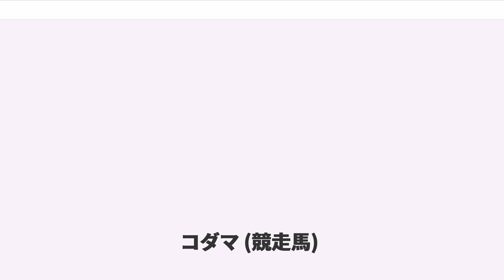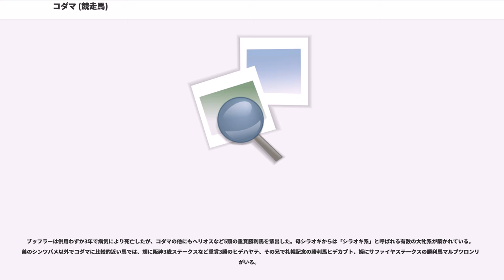コダマ (競走馬)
コダマ（1957年4月15日 - 1976年6月28日）は、日本の競走馬、種牡馬である。

1959年に中央競馬でデビューし、翌1960年春までに阪神3歳ステークス、皐月賞、東京優駿（日本ダービー）を含む7連勝を遂げ、一時は競馬ファン以外の人々にもその名を知られ、その人気ぶりは競馬ブームの端緒となったともいわれる。同年秋の菊花賞で敗れて史上2頭目のクラシック三冠を逃し、以後八大競走の優勝はないが、1962年に宝塚記念を制している。1960年度啓衆社賞年度代表馬および最優秀4歳牡馬。競走馬引退後の1963年より種牡馬となり、桜花賞優勝馬ヒデコトブキなどを出した。1990年9月12日にJRA顕彰馬に選定。

半弟（異父弟）に1961年の皐月賞優勝馬シンツバメがいる。

1957年4月15日に北海道浦河町の鎌田牧場で生まれる。父ブッフラーは競走馬時代イギリスで走り1戦0勝、1955年にヒンドスタンと共に日本へ輸入されたが、「ヒンドスタンの付け馬（おまけ）」という評判で、さほど注目はされていなかった。本馬はその初年度産駒である。母シラオキは1949年の日本ダービーで牡馬相手に2着に入った実績を持つ。1958年秋、京都競馬場へ送られ武田文吾厩舎に入厩。その後、鉄道マニアでもある馬主の伊藤由五郎によりコダマと命名された。名前は、1958年に東京 - 大阪間に開通した国鉄初の電車特急列車の「こだま」に由来する。なお、同馬主のシーザーと一緒に京都へ送られ、武田と伊藤勝吉が検分した結果、武田がコダマを、伊藤がシーザーを選んだという話も伝えられているが、調教助手を務めた吉沢彦二によれば武田と伊藤は牧場で両馬を見ており、「競馬場へ来たときには、すでに決まってきたはず」だという。吉沢は当時の印象について「後躯に幅があり、肉付きの立派さでは並の馬とは違っていたが、きたときには五尺二寸五分（1メートル60）前後、三寸とはなかった小さな馬で、後にあれほど出世するとは思わなかった」と述べている。

1959年9月20日、京都開催の新馬戦でデビュー。栗田勝を鞍上に、先行策から直線で鞭を使われることなく2馬身半差で勝利した。この内容を見た武田は、伊藤由五郎の息子・英夫と協議し、翌年春の日本ダービーを見据えたローテーションを企画した。2戦目の宝塚3歳ステークスも追われることなく、同じブッフラー産駒のヘリオス以下に5馬身差で勝利。シーズン最後の出走となった関西の3歳王者戦・阪神3歳ステークスでは圧倒的な1番人気に推されると、先行2番手から直線で他馬を突き放し、2馬身差で優勝した。当年3戦3勝の成績を挙げたが、最優秀3歳牡馬には関東の朝日盃3歳ステークスを含む4戦4勝の成績を挙げたマツカゼオーが選出された。

休養の後、春のクラシック戦線に備えて東上し、3月19日にオープン競走で復帰。栗田が正月の競馬で落馬骨折していたことから、鞍上にはコダマを預けていた中村広の兄で、武田と親しかった中村一雄の弟子である渡辺正人を迎えた。この競走も2馬身差で逃げ切ると、続くスプリングステークスで連勝を6まで伸ばしていたマツカゼオーと対戦。初めて2番人気に落ちたが、最下位に沈んだマツカゼオーを尻目に4馬身差で逃げ切り、名実共にクラシックに向けての本命馬となった。4月17日に迎えた三冠初戦・皐月賞では雨後の重馬場のなか向正面で先頭に立つと、そのままマツカゼオーに6馬身差をつけて優勝を果たした。なお、騎乗した渡辺は前々年のタイセイホープ、前年のウイルディールに続く、史上初の皐月賞（同一クラシック競走）三連覇を達成した。

5月29日の日本ダービーに向けてコダマの人気は一層の高まりを見せ、1951年に10戦無敗のまま死んだトキノミノルの再来とも謳われ、日ごろ競馬を見ない人々にまでその名が伝えられた。しかし人気の高まりとは裏腹に、コダマは5月10日の調教中に蹄鉄が外れ、左前脚の不安のために予定していた前哨戦を使えず、3日間調教を休むなど順調さを欠いていた。ダービー直前の最終調教では左前脚の蹄鉄が再び外れ、伊藤由五郎はありとあらゆる神社に願をかけ、大阪から東京競馬場に応援に赴く英夫に対しては験を担いで「第一こだまの、一号車の一番前に乗るように」と命じたという。

日本ダービー当日は約7万人の観客が集まり、4億円以上を売上げ、いずれも新記録を大幅に更新した。こうした...